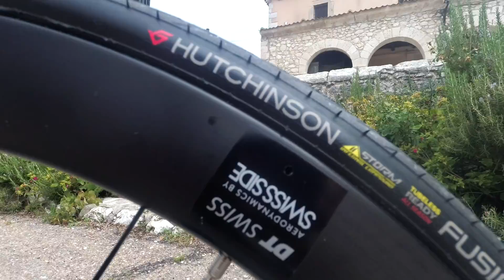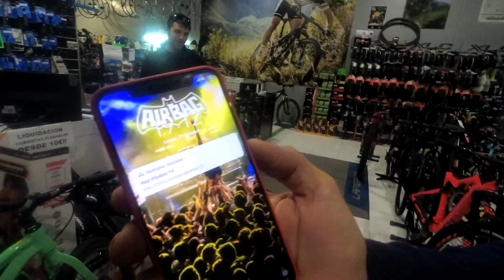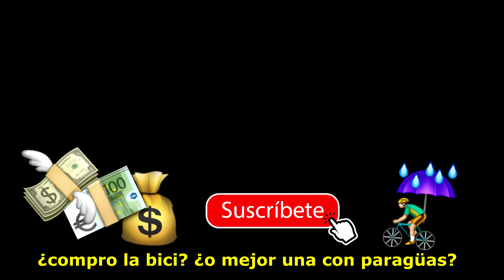Test Orbea Orca Aero 2020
Si hay que poner pedales a una bicicleta, que sea una tope de gama.
Hoy pruebo la nueva Orbea Orca Aero 2020 en su versión más top.

SINLIMI-T
Avda. Camilo José Cela, 57
40200 Cuéllar (Segovia)